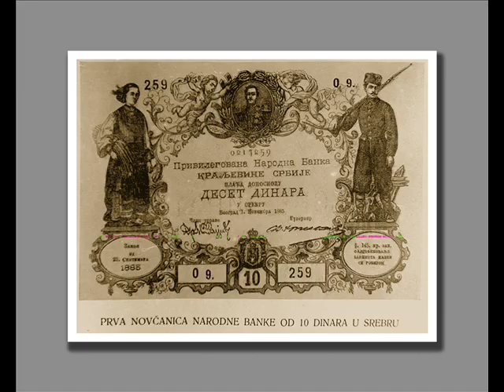Stare slike Čukarice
Stare slike Čukarice, film preuzet sa sajta Sportskog društva "Čukarički"

"ZAPIS SA OSNIVANjA ČUKARIČKOG SPORTSKOG KLUBA – ČSK

Na Čukarici, na samom početku Trgovačke ulice, sala kafane „Majdan“ (sada Radnička ulica i prostor preduzeća „Elizo“) bila je pretesna da primi sve one sportske zaljubljenike tog, sada dalekog, a opet upamćenog, 4. jula 1926. godine.

„Prijatelji,
samo malo strpljenja. Sedite, ima mesta za sve. Znam da je sparno, juli je mesec. Čekajte, prvo posao da obavimo, a onda ćemo se osvežiti“, oglasio se Milivoje Jevremović, apotekar ovdašnji, brišući čelo maramicom, vidno uzbuđen. „Ako ste svi tu, da počnemo. Dajem reč gospodinu Bogdanu Mileusniću, opštinskom kmetu.“
„Poštovane dame i gospodo!
Okupili smo se, danas, sa željom da zajedno napravimo jedan klub, u prvom redu sportski, ali i društvo u kome ćemo se zajedno radovati, prijateljstvo razvijati, i duh svoj snažiti.
Odavno se ukazala potreba da se mi građani Čukarice, organizujemo i svoj Klub imamo. Nova su vremena došla. Sport se sve više širi. U Beogradu je do sada registrovan čak 51 klub, a svi znamo da se ovde lopta šutira još od 1911. I u Košutnjaku je „SOKO“ osnovan. Red je da i mi ovde na Čukarici svoj klub ustanovimo, da imamo gde da se okupimo, da imamo čemu da se radujemo, a i koga da grdimo.
Nije nam dovoljno što Savu i na njoj kupalište imamo, ni što nedeljom na hipodromu trke pratimo, a Boga mi, i otmenog sveta gledamo, nego nam je potrebno da u okviru Kluba, mladež svoju okupimo i vrlinama naučimo.
U lopti smo vični. Ovde među vama su i Mile Stanić, Dragi Đorđević - „Žongler“, Dragi Todorović - „Trajko“ , pa Jova Šarčević, Bata i Iva Stojanović, Dragi Špigl, Sima Pataković, sve sami vrsni igrači “BSK“-a, „Slavije“ i „Sportskog mača“, koji žele da igraju zajedno u jednom klubu, jer su deca sa Čukarice.
Osnivanjm fudbalskog kluba počinjmo od IV razreda, a daće Bog da jednog dana ne samo dospemo do prvog razreda Beogradskog loptačkog saveza, već da utakmice igramo na najvišem državnom rangu“.
„Daće, daće“ – veselo je uzvikivao mladi Aleksandar Petrović, iz milošte zvani „Aca PIkavac“ ne znajući da će upravo on postati najveći fudbaler „Čukaričkog“ i junak slavne pobede nad reprezentacijom Englerske, u Beogradu 1939. godine.
„Živi bili“ – nastavio je g-din Mileusnić posle dugotrajnog aplauza. - „Pored fudbala u okviru Društva treba ustanoviti i druge sportove: laku atletiku, plivanje, gimnastiku... Naravno, želja nam je i čast da organizujemo za naše mlade hazenu, jer i takvih potreba imamo. Pomoć ćemo tražiti od gospođice Zorice Luković i njenih drugarica.
Da bismo ovo postigli, predlažem da osnujemo dramsku sekciju u okviru društva, koje će svoje predstave izvoditi na radost svih nas, a prihod davati u kasu Drštva. Za to imamo mlade i talentovane glumce Svetu Komnenovića, Persidu Samardžić, Vasu Georgijevića – „Begu“, i najmlađeg, Milana Srdoča.
Prvo ime Klubu da damo, ajde, kume, javi se?
Upravu i predsednika da izaberemo...
I blagajnika, da znamo kome prilog da dajemo, da kupimo dresove i cipela...
Kakva će nam biti boja?...
Dušana Popovića za blagajnika, on je strugar i pošten čovek...
Gde ćemo igrati? Kod Mihajlovca ne možemo više a na hipodromu nema stativa.
Prvo stative da kupimo, a onda dresove.
Prvo pivo „Vajfertovo“, a onda sve ostalo!...
„Mir ljudi, mir“, ponovo se oglasio g-din Jevremović „na sve smo mislili“. Predlažem:
Pošto je klub sa Čukarice, da se zove „Čukarički sportski klub“;
Da mu boje budu crno-bele, jednostavne i elegantne;
Da predsednik bude Miloš Ilić, naš prvi srpski avijatičar i rezervni vazduhoplovni kapetan prve klase
Da za sekretara izaberemo Dušana Žarkovića, gimnazistu i dobrog sportistu, a za blagajnika Dušana Popovića – strugara;
Da članovi upravnog odbora budu: Ljuba Subić – livac, Milivoje Jevremović – apotekar, Nikola Stojanović – student tehnike, Franjo Šmolik – stolar, i ja, Bogdan Mileusnić – opštinski kmet.
Da li se slažete?“
„Slažemo se!“ Zaorilo se salom uz dug aplauz.
„Ako je tako, čujmo našeg prvog predsednika, g-dina Miloša Ilića.“
„PRIJATELjI, BIĆU KRATAK.
- NEKA NAM JE DRUŠTVO SREĆNO I DUGOVEČNO! ŽIVELI!"